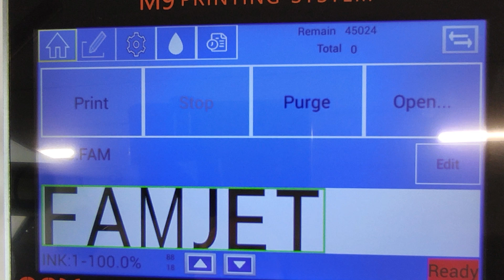Famjet how to add the shift code object